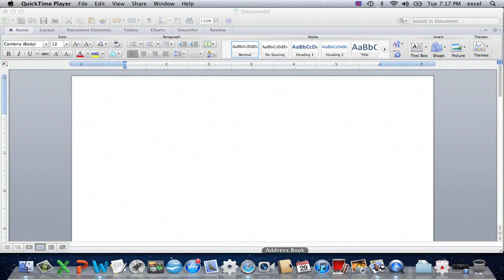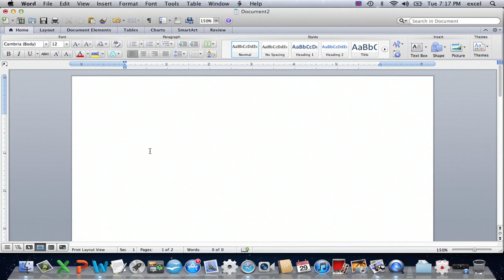How to Practice Microsoft Word Certification : MS Word & Excel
Microsoft Word Certification is a great resume booster and it'll also you learn how to type faster. Practice Microsoft Word certification with help from an experienced computer professional in this free video clip.

Series Description: Microsoft Word is one of the most widely used word processing programs today. Find out about using Microsoft Word and Excel with help from an experienced computer professional in this free video series.